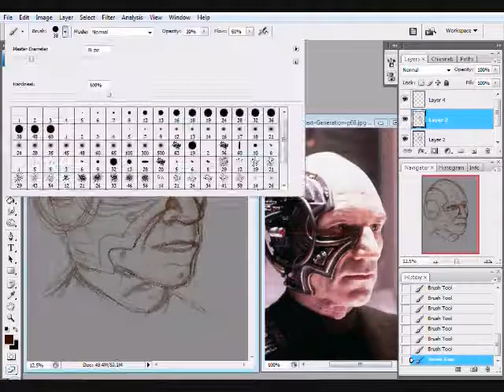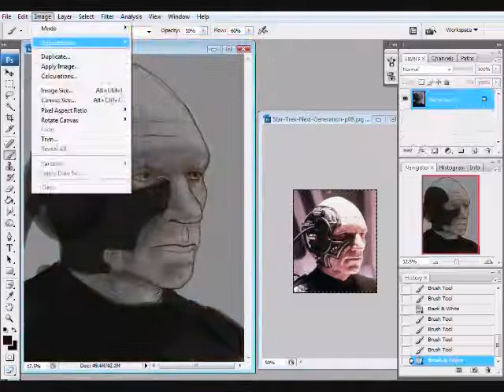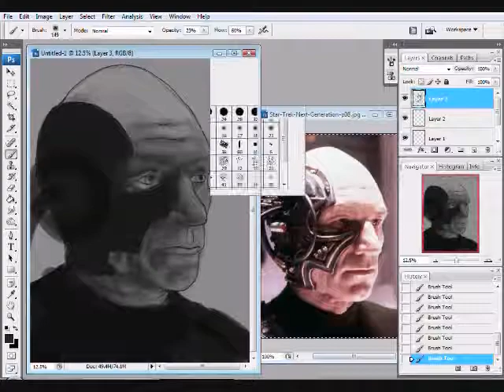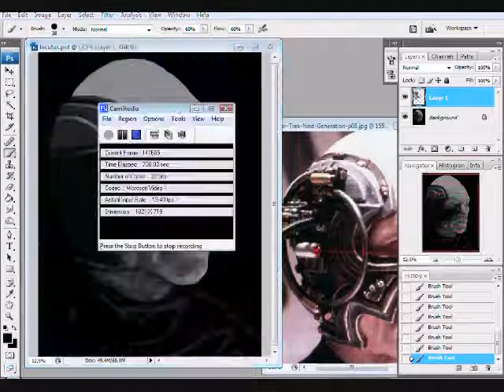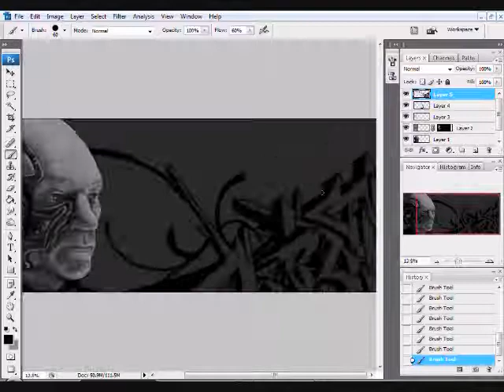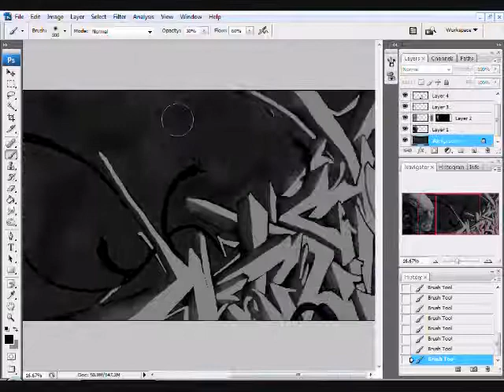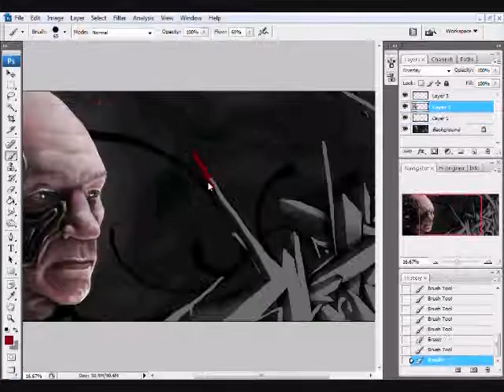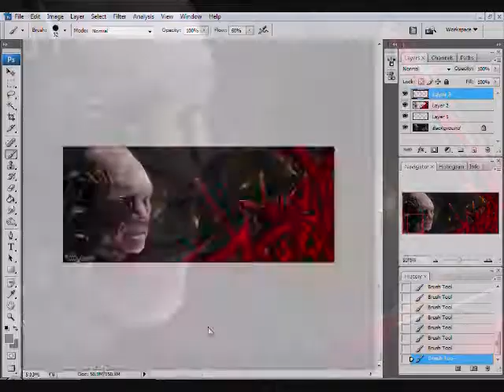weslycrusher011.wmv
time lapse of locutus of borg aka captain jean luc picard

done in ps cs3...though thats prolly obvious if you are watching

all in all 4 hours of painting, one of the first portraits ive done that i dont hate, prolly my 6th portrait ever

oh and some graffiti letters